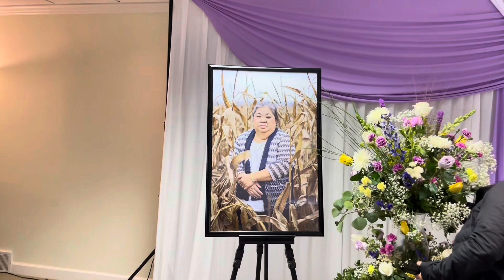Npaj tsev yuav ua peb niam lub ntee